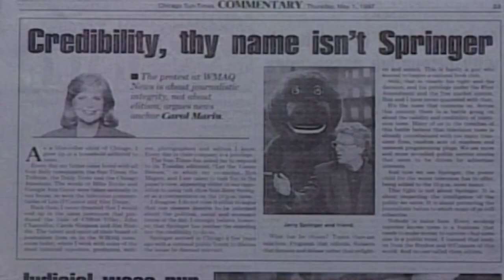Remembering talk show icon Jerry Springer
The Jerry Springer Show was the controversial TV show that was a guilty pleasure for millions – and had everyone talking in the 90s and beyond. CBS 2's Suzanne Le Mignot looks back at the life of its host, who has died at 79.